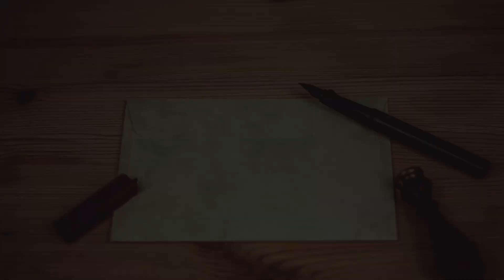3 Creepy True Craigslist Horror Stories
3 Creepy True Craigslist Horror Stories

In this video, we're sharing three creepy true Craigslist horror stories. Be sure to watch until the end, because you won't believe what happens!

These stories are sure to make you jump, and they're a great way to get your blood boiling. Between the murders, scams and dark secrets, these stories will have you asking yourself, "Could this really be happening in real life?" Watch and find out!

Please note that these articles are a product of Listverse